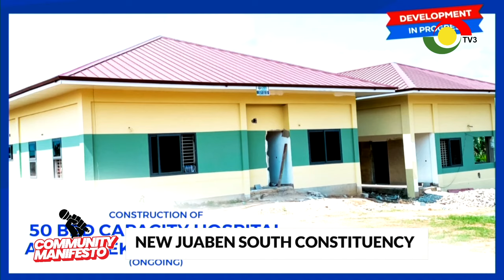Roland Walker engages voters and political parties in the New Juaben South Constituency.